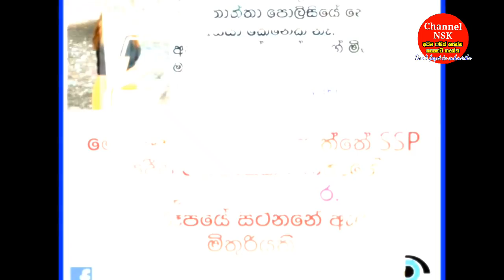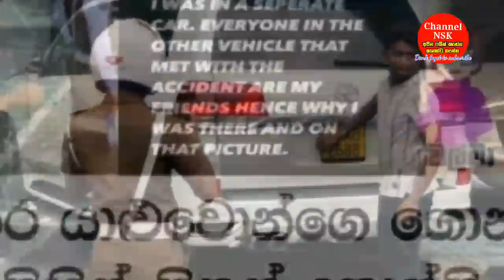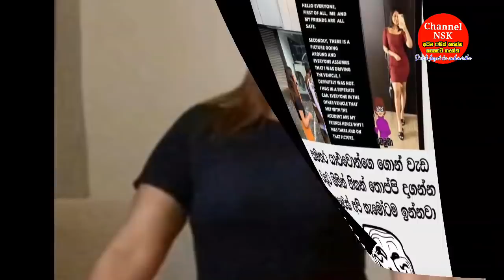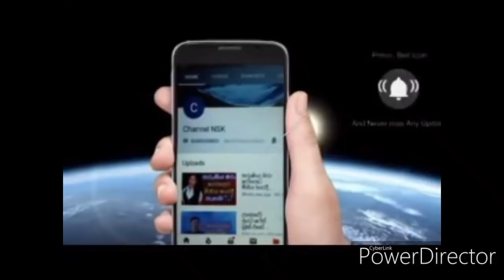කුරුඳුවත්තේ රිය අනතුර: 'තිරිංග වෙනුවට ඇක්සිලරේටරය පාගලා'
හොදම වැඩේ මතුගම එව්න්ට පාලිත තෙවරප්පෙරුමව ගෙ
සැමියත් එක්ක දැක්කම ඉරිසියාවෙන් පුපුරලා දරු තුන්දෙ
රට බබලවපු උතුම් මිනිසෙක් අනිල් ජාසිංහ Dr Anil Jasinghe
කුවේට් රටේ බංඩාර සහෝදරයාට මල පනි .හැමෝටම දෙහි
මාළු මැරෙනවා අපිට පේනවා මාළු පන අදිනවා ලේ යනවා කපනකොට දඟලපු විදිහ ඒ සත්තු ජීවිත දානය ඉල්ලපු විදිහ
නැගණිය එක්ක ටියුෂන් ආපු 15 හැවරිදි සිසුවාව එක්කන් ගිහින් අමුතු පාඩමක් ඉගැන්නූ මිස්ට සිද්ධ උන දේ
ප්‍රසූතියට සූදානම්ව සිටි සහකාර දිස්ත්‍රික් ලේඛම් නදී අභි
මගේ බිරිඳ කුවේට් එකේ ගණිකා වෘත්තියේ යෙදෙනවා .
වංගුවක තියෙන ෆන් එක දන්නෙ බස් පිස්සෝ විතරයි
දරුවත් සමගම මියගිය මාතර සහකාර දිස්ත්‍රික් ලේකම් න
කොරෝනා මර්දනය වෙනවා නම් මුහුදට වුණත් බිලිවීමට
අඩුකරපු මිලට සීනි ජනාධිපති ලේඛම් කාර්යායෙන් ගන්නවා
මට මගේ දරුපවුල මතක් වෙනවා ඉක්මනට නුල බිමට ඇදි
බිඳ වැටුනු පෙම ගැන ගයන් මාධ්‍යට කිව්ව දේ
කෝටි 46 ක්‌ වටිනා තමන් සතු දේපළ සියල්ල දන් දුන් හේම
ලෝකයේ වේගවත්ම පන්දුව යැවූ අපේ මතීශ The fastest bowler in the world - Mateesha
මියගිය නැගණියගේ අවමගුලට සහභාගී වෙන්න බැරුව ප්‍රවීන රංගන ශිල්පීණී මදනිගේ සැමියා තැබූ සංවේදී සටහන